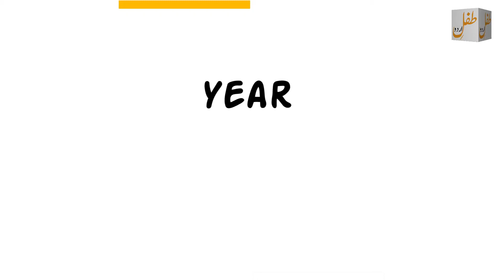How SUZUKI become Most Popular in 2021& 2022 ? | Suzuki 110 | Suzuki 150 | Suzuki Gixxer Price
I'll show you some information about Suzuki 110, Suzuki 150, and Suzuki Gixer.
It's a great Bike ever in terms of comfort and relaxation in driving over all other Bikes as well as more than Honda Pridor and Honda 125.
Suzuki not changes marka every year and changes after 3-4 years.
Most popular bike of Suzuki is Suzuki110.
It's speed in approximately 100-105 km/h.

How did Suzuki motorcycle become popular in Pakistan?
How to SUZUKI Motorcycle Popularity in the Pakistan?
How ToSUZUKI Mtorcycle Pices in Pakistan?
Hindi and urdu
ہندی

                                                                   Thanks.